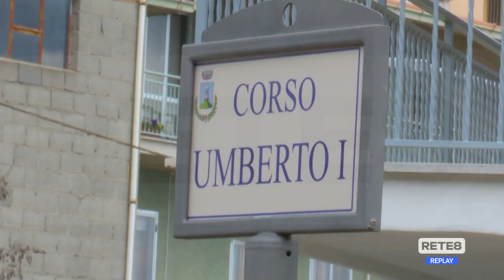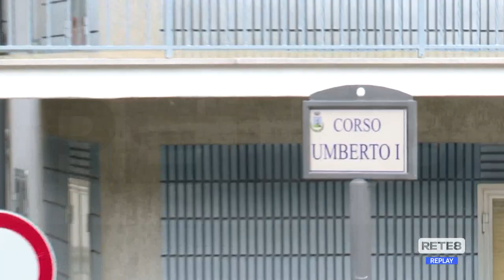Casoli - Anziana strangolata, sospettato il figlio